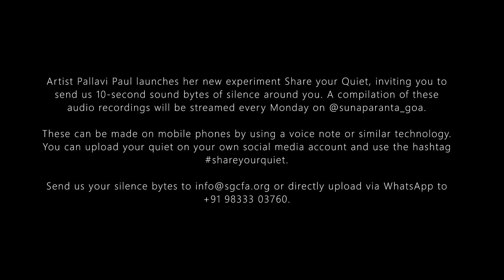Share Your Quiet | Pallavi Paul | Part 5